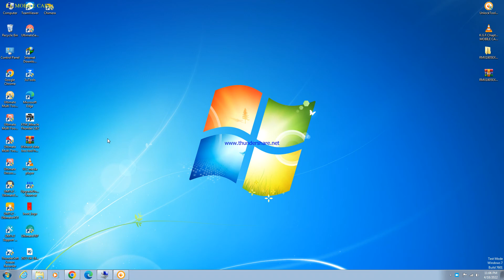realme narzo 50a pin pattern frp unlock by unlock tool 🔥🔥🔫